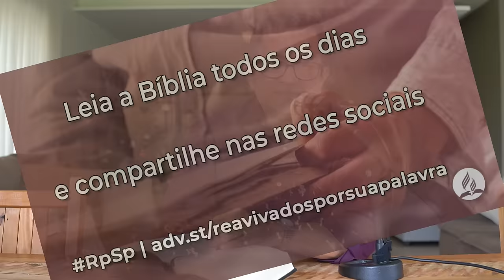Isaías 33 - Reavivados por sua Palavra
Este capítulo nos enche de esperança e nos mostra que devemos colocar nossa força e estabilidade em Deus.